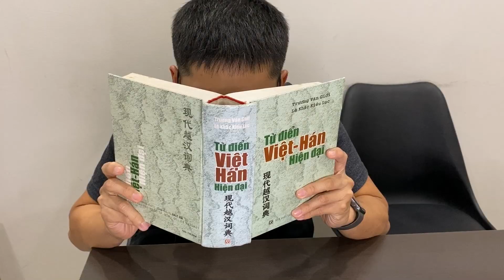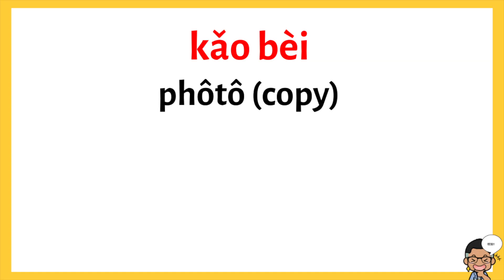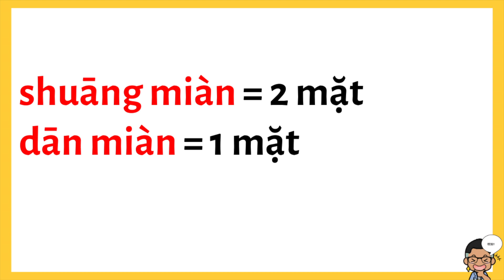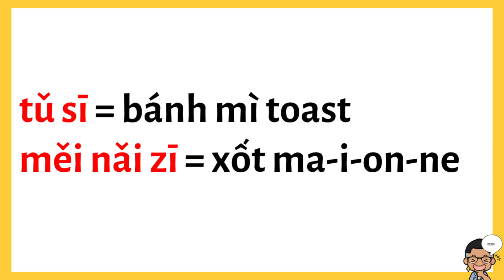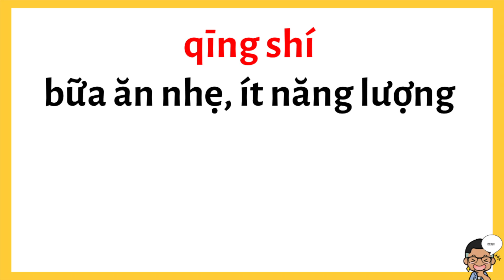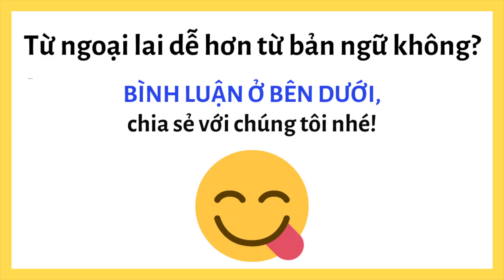Tiếng Hoa Ngoại Lai (2020)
(Bạn có thể chọn phụ đề phồn thể hoặc giản thể nhé)
❓Bạn có biết tiếng Hoa các từ ngoại lai không?
✅Trong video này bạn sẽ được học tiếng hoa giao tiếp bằng tiếng hoa ngoại lai.
❓Bạn có biết từ tiếng Hoa ngoại lai nào mà mình không có trong video này? Hãy bình luần ở bên dưới chia sẻ với chúng tôi nhé!
✅Tiếng Hoa cho người mới bắt đầu và theo chủ đề chú trọng giao tiếp.
📍Trên Facebook và Instagram có nhiều bài học chi tiết hơn.
📍Like và Follow để bạn học thêm thực hành tiếng Hoa đi!